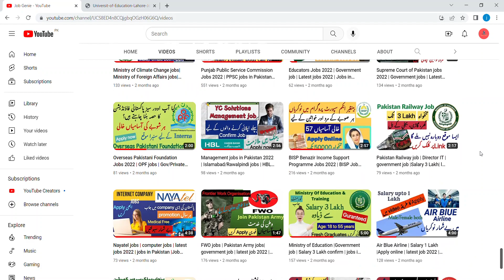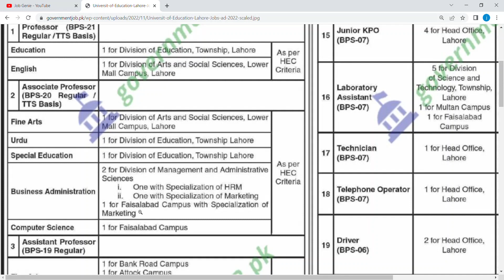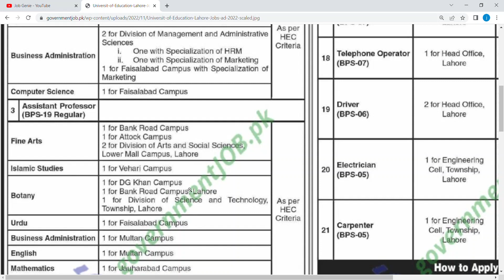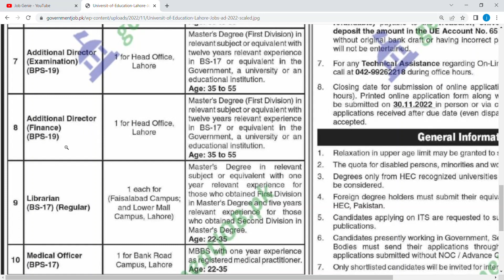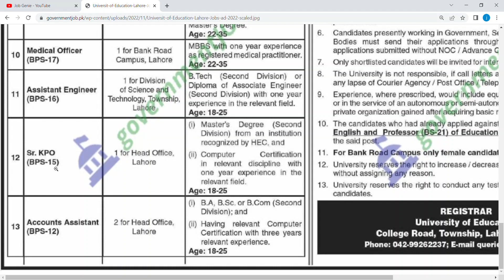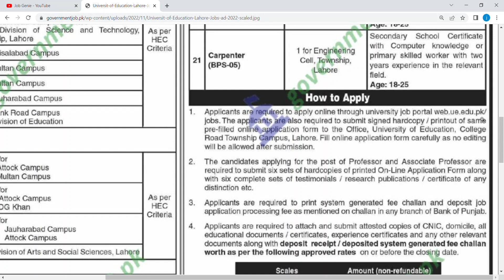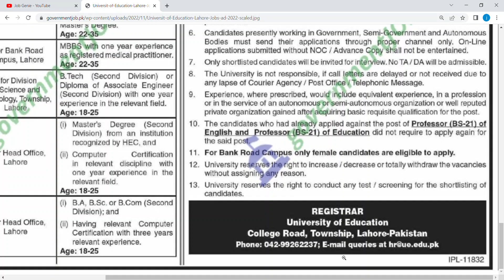University of education jobs 2022 | Latest government jobs in Pakistan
government jobs 2022
jobs
job
new jobs
government jobs
new jobs 2022
jobs 2022
latest jobs
govt jobs
government job
new job
vacancy 2022
online job
latest job
online jobs
govt job
today jobs
pakistan jobs
sarkari naukri
sarkari job
vacancy
2022 jobs
job vacancy
job 2022
nadra jobs 2022
today job
fia jobs
pakistan job
fia
goverment jobs
jobs latest
daily jobs
gov job
lahore jobs
latest govt jobs
new vacancy
sarkari bharti
teaching jobs
gov jobs
jobs govt 2022
jobs update
punjab jobs
today govt jobs 2022
upcoming jobs
2022 job vacancies
2022 jobs government
government vacancy
job update
jobs rozana
karachi job
karachi jobs
army jobs
bank job vacancy 2022
bukhari speaks
naukri
navy jobs
sarkari jobs
aset jobs
job news
2022 government job vacancy
all government jobs information 2022
job website
jobs pakistan